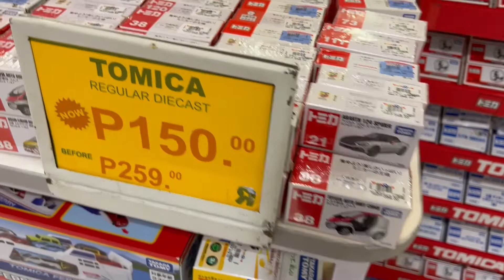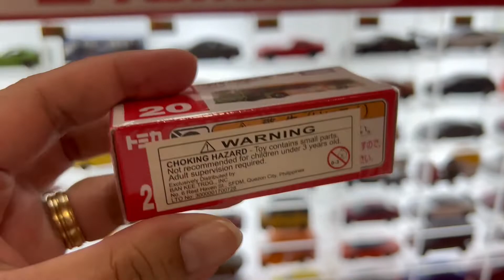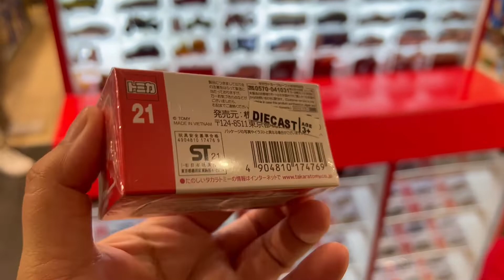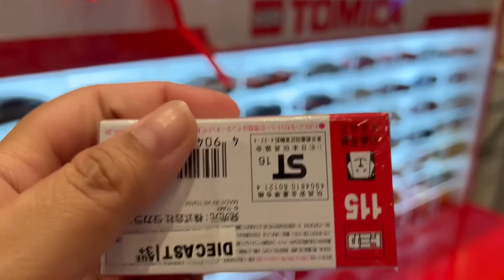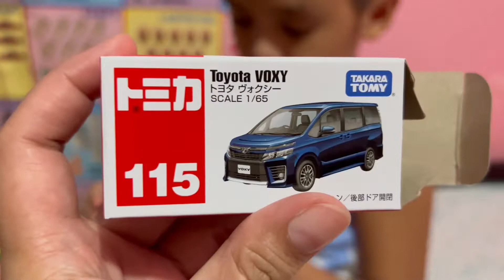JULIAN'S TOMICA COLLECTION FOR THE MONTH OF JULY 2022 | YANYAN DIARIES